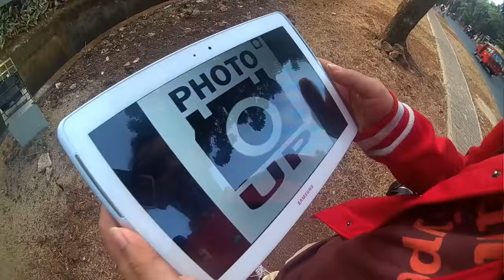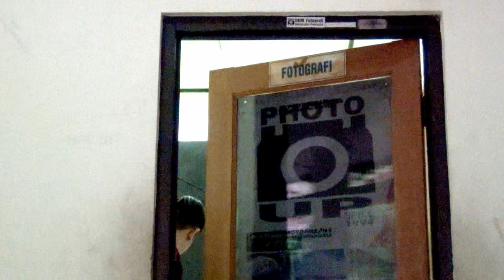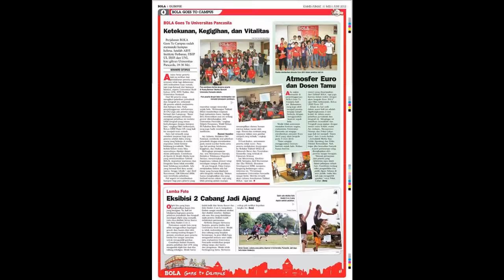Video Promotion | PHOTO UP PPMB 2015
Video Promosi Photoup Universitas Pancasila